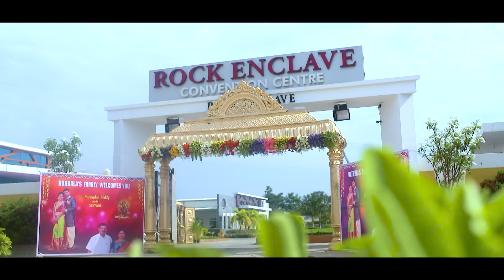NARENDAR REDDY + SRAVANI REDDY wedding Tesar